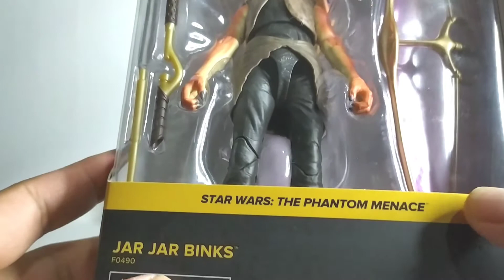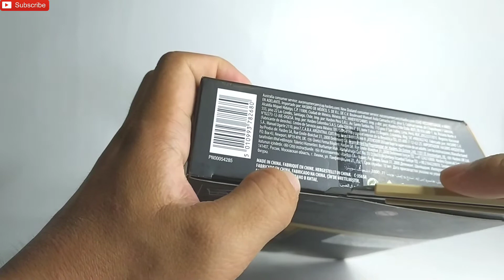Review Action Figure #55 Hasbro Star Wars The Black Series - The Phantom Menace - Jar Jar Binks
Star Wars The Black Series - The Phantom Menace - Jar Jar Binks